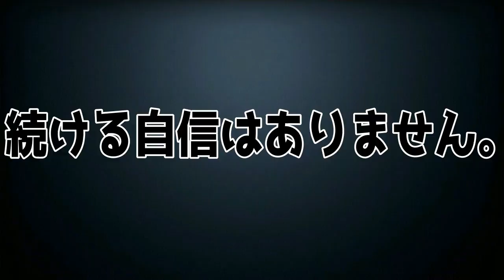倉庫作業の面接に行ってきましたが手応えゼロです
９月２３日(水曜日)は倉庫作業(ピッキング作業)の面接でした。
２２日不採用を言い渡され、半ば苦し紛れと勢いで応募。
結論を言ってしまえば手応えはありませんでした。
面接で担当者と話が噛み合わない事が多々ありました。